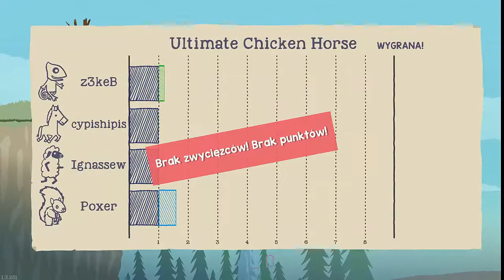WIEWIÓRKA NIE ŻYJE! | Ultimate Chicken Horse #1 | Iggnacy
To pierwszy odcinek z Chicken Horse'a. Mam nadzieję, że się spodoba. Życzę miłego oglądania

► FAQ ◄

1. Jak masz na imię?
Ignacy - to chyba oczywiste :D

2. Ile masz lat?
Dowiesz się w swoim czasie

3. Jaki masz mikrofon?
Blue Snowball

4. Czy masz snapchata?
Nie

5. Czy masz Facebooka, Twittera, albo chociaż Fanpage?
Będę miał niedługo

6. Lubisz placki?
Tak